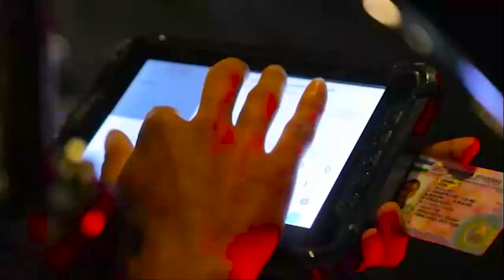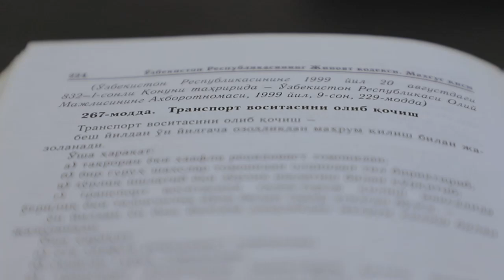Barcha fuqarolarimizni o‘z avtomashinalarini ochiq va qarovsiz qoldirmaslikka chorlaymiz.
Andijon viloyati ichki ishlar boshqarmasi barcha fuqarolarimizni o‘z avtomashinalarini ochiq va qarovsiz qoldirmaslikka chorlab, transport vositasini olib qochish 20 yilgacha ozodlikdan mahrum qilish bilan jazolanishi mumkinligidan ogohlikka chaqiradi!